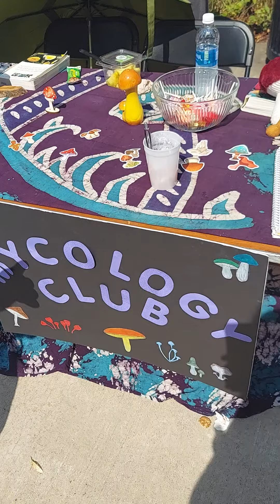Interviewing people at my college. (Read the description)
Remember, JESUS CHRIST died for your sins and rose 3 days later. He loves you so please come to him before it is too late.